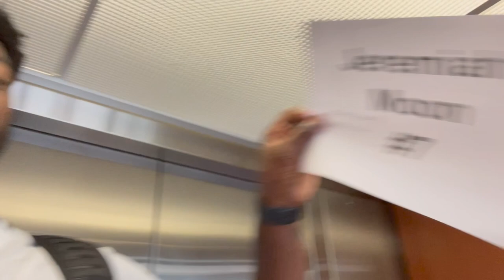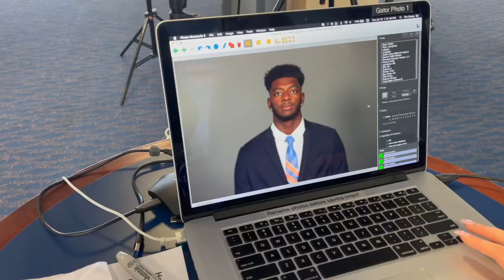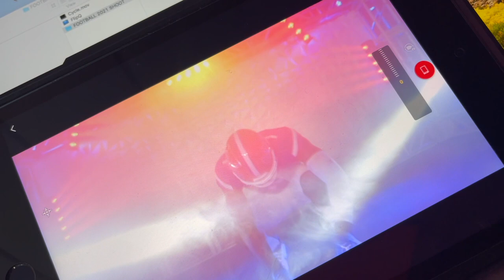Florida Football Picture Day